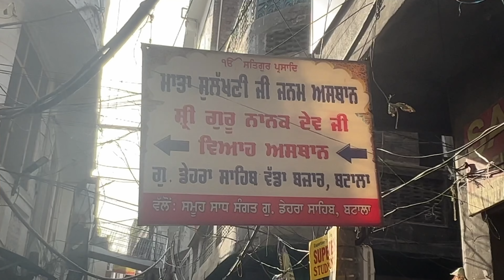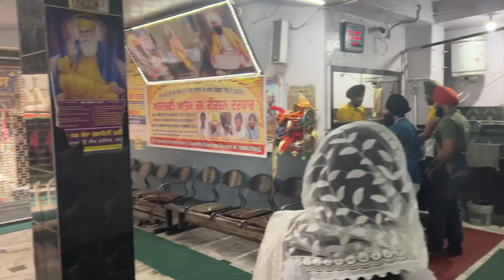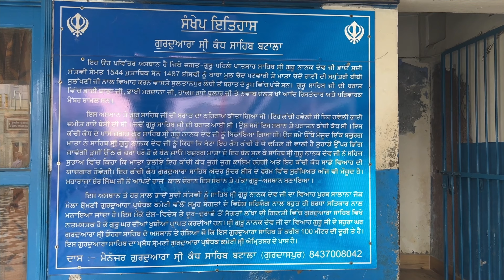Gurudwara kandh sahib gurudwara kandh sahib batala history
Gurdwara Kandh Sahib

Gurudwara Kandh Sahib derives its name from kachchi kandh, i.e. mud wall, which, according to local tradition, stood on this site at the time of Guru Nanak's marriage. It is said that as the wedding party arrived and stopped a little distance short of Bhai Mul Chand's house, waiting for formal reception by the host.

Guru Nanak sat down close to the wall. An old lady living near by, pointing to the dilapidated state of the wall, told him to move away from the spot lest the crumbling wall should fall on him. Guru Nanak assured her that there was no cause for alarm for the wall would stay intact for a long time.

The wall so consecrated by the Guru became an object of veneration for the devotees who also constructed a memorial platform near it. A symbolic mud wall, neatly plastered, 3 x 5 x 1.5 feet approximately, encased in glass, next to the Guru Granth Sahib at the ground floor, now represents the original wall.
Original Shrine

The shrine was maintained in a private house by a line of resident priests until it was acquired during the 1950's by the Seva Committee Gurdwara Kandh Sahib. The foundation of the present building was laid on 17 December 1956. Standing in a marble-paved compound about 2 metres above the street level, it consists of a 10 metre square hall, with a square sanctum in the middle. The room at the second floor level is used for continuous readings of the Guru Granth Sahib.

Above it and over the sanctum is a room with a dome covered with white glazed tiles and decorated with a tall goldplated pinnacle and umbrellashaped finial. Arched copings decorate the top room and decorative pinnacled domes surround the central dome, while square domed kiosks at the corners adorn the top.
The verandah to the left, as one enters, has wall paintings depicting scenes from the life of Guru Nanak. Guru ka Langar is across the street, opposite the main entrance. The Gurdwara is administered by the Seva Committee Gurdwara Kandh Sahib. Largely attended congregations take place on every full-moon day.
All major anniversaries on the Sikh calendar are observed, but the most important function of the year is the fair held to mark the marriage anniversary of Guru Nanak on the seventh day of the light half of the lunar month of Bhadon (August-September) .

Gurudwara kandh sahib#gurudwara kandh sahib batala#gurudwara kandh sahib batala history#guru nanak dev ji da viah batala#guru nanak dev ji story#guru nanak dev ji sakhi#guru nanak dev ji shabad#Gurunanak dev marriage#kartarpur corridor#kartarpur sahib pakistan vlog#kartarpur registration kartarpur corridor vlog#daily vlog#Drdeepakdevgun#travel vlog 2022#